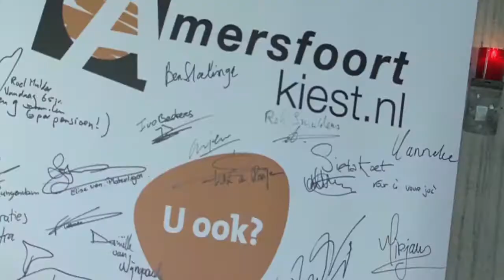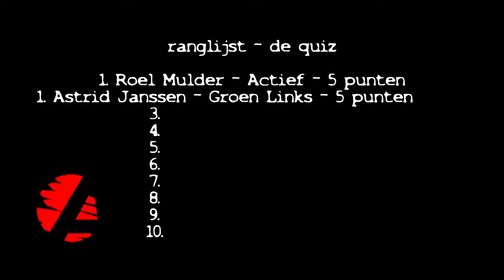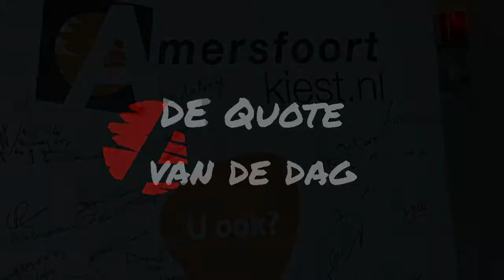De Grote Stem Op Mij Show afl 2 Astrid Janssen - Groen Links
In deze 2e aflevering stelt Astrid Janssen zich voor. Zij is de Amersfoortse lijsttrekker van Groen Links.